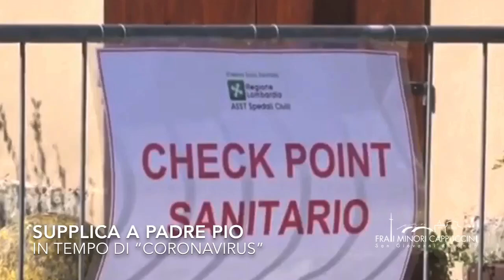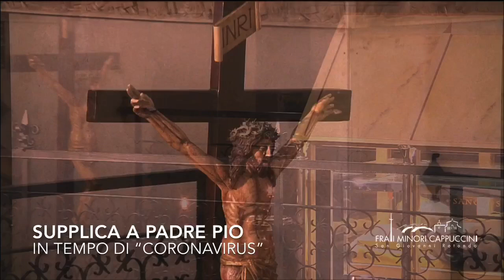Supplica a Padre Pio in tempo di coronavirus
SUPPLICA A SAN PIO DA PIETRELCINA in tempo di “coronavirus”

O glorioso Padre Pio,

quando ci hai costituiti Gruppi di Preghiera ci hai «affiancati a Casa Sollievo, come posizioni avanzate di questa Cittadella della carità», e ci hai assicurato che la nostra vocazione è essere «vivai di fede e focolai d’amore, nei quali Cristo stesso è presente».

In questo tempo di pandemia diventa impossibile riunirci fisicamente come Gruppi di Preghiera, ma ognuno di noi sa di essere persona di preghiera in comunione con tantissime altre   e di molte ne conosce i nomi ed i volti. In questo tempo tragico, o glorioso P. Pio, facci sentire che siamo veramente uniti in un solo grande Gruppo che abbraccia tutto il mondo e che si fa voce di tutte le Cittadelle di carità che lottano, soffrono e pagano con la loro professionalità per sconfiggere il male del coronavirus.

O glorioso Padre Pio, fatti mediatore della nostra preghiera presso il Cristo Crocifisso, da cui sei stato costituito cireneo dell’umanità.

 Attraverso la tua mediazione vogliamo intercedere:

·      per le persone colpite dal virus   e per quelle che per questo flagello hanno lasciato questo mondo: “feriti e caduti” di una guerra giunta improvvisa e senza essere dichiarata;

·      per le famiglie dei defunti e dei malati, segnate nei legami più cari e in apprensione: “vittime inermi” di un nemico giunto come un ladro a modificare gli affetti e le relazioni;

·      per chi è costretto all’isolamento in quarantena: esperienza quasi di “arresti domiciliari”, non per una colpa commessa, ma toccato da un avvenimento incomprensibile, magari infettato mentre compiva il proprio dovere professionale;

·      per i medici di famiglia e gli operatori del primo soccorso: in “trincea”, con poche sicurezze e, a volte, senza mezzi a combattere un nemico invisibile;

·      per i medici, gli infermieri, gli operatori sanitari e i lavoratori tutti dei presidi ospedalieri: “campi di battaglia” senza orari, turni e con forze che sembrano diminuire;

·      per i responsabili della vita civile, governanti ed amministratori: leaders in tempi calamitosi, obbligati ad assumere decisioni che appaiono amare e impopolari;

·      per il mondo dell’economia, per i lavoratori, gli operai e gli impenditori di tutte le categorie, che vedono indebolita la loro attività e temono per la resistenza delle loro imprese: toccherà a loro la ricostruzione al termine di questa “guerra”; che si rafforzi in loro la creatività ed il senso del bene comune;

·      per i dimenticati: anziani e persone che vivono sole, mendicanti e homeless, tutte categorie rimaste come “escluse” dai circoli relazionali, che già erano in difetto e labili nei loro confronti;

·      per gli ultimi che non appaiono più nell’informazione giornalistica e televisiva: gli emigranti, i rifugiati, chi rischia la vita attraversando sui barconi il “nostro mare”: tutti questi esistono ancora, come prima, e continuano il loro Calvario;

·      per ognuno di noi, che vive questo tempo col cuore ferito, ma sa che soprattutto in una situazione come questa deve essere ancora di più vivaio di fede e focolaio d’amore.

Aiutaci, o glorioso Padre Pio, a intercedere per tutte queste persone: sono la carne di Cristo, sono l’Eucaristia, che in questi giorni non possiamo ricevere; sono l’Eucaristia vivente, fatta persona debole e sofferente … sul loro volto risplende il Volto del Figlio di Dio, il dolcissimo Gesù Crocifisso e Risorto.

Amen!

20 marzo 2020
Padre Franco Moscone